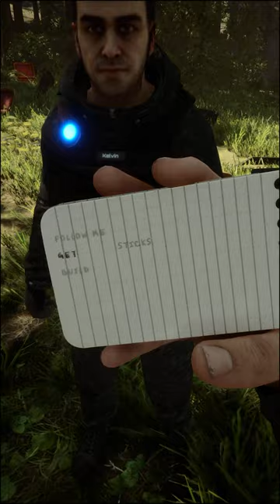KELVIN'S REVENGE | Sons of the Forest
In Sons of the Forest, Kelvin takes swift revenge on me after our innitial encounter.